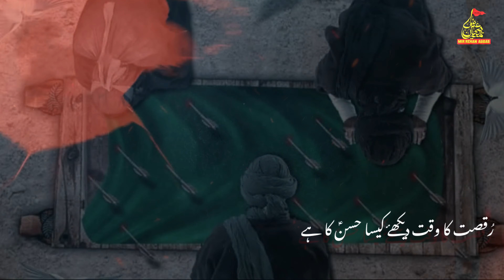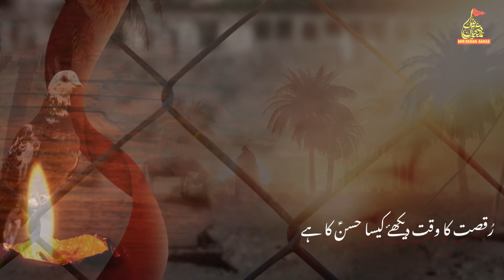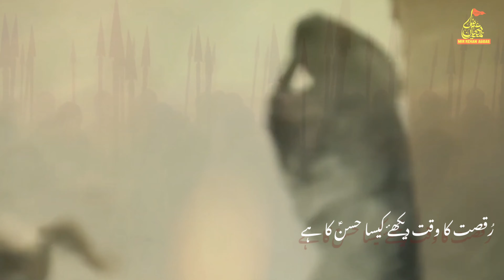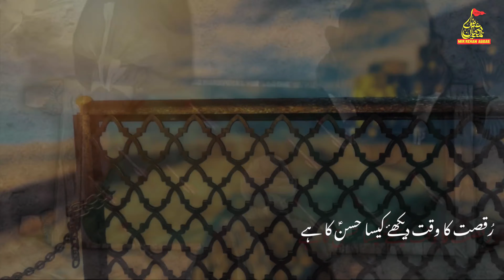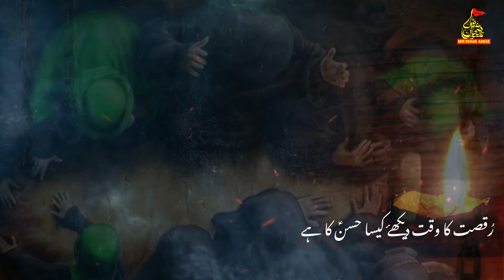Nohay 2021 | Rukhsat E Imam Hasan (ع) | Mir Rehan Abbas | Imam Hasan Noha - New Noha 2021/1443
♠ BismiAllah ♠
Composed & Recited By | Mir Rehan Abbas
Kalam |  Rukhsat E Imam Hasan (ع)
Poetry By | Khadim
Creatives | Hasan Abbas
Chorus By | Mesum Zaidi & Team
Video | Akram Alipuri
Audio | LAWA Studio - Karachi
Media Partner | Ya Zehra (S.a) Tv - (@Ya Zehra TV Network - Bangalore )
Islamic Date | Safar 1443H
Album |  2021 / 1443H
Noha Lyrics!

Rukhsat Ka Waqt Dekhiye Kaisa Hasan Ka Hai
Teeron Ke Saayebaan Me Janaaza Hasan Ka Hai

1. Zainab Hai Nauhakhwan Toh Girya Kunaa Hussain
Ye Kitna Sogwaar Gharaana Hasan Ka Hai

2. Kya Aaj Tak Suni Kisi Mayyat Ki Waapsi
Bas Ek Janaza Laut Ke Aaya Hasan Ka Hai

3. Jo Zehre Halaahal diya Jauda Ne Hasan Ko
Tukdon Me Usne Baa’nta Kaleja Hasan Ka Hai

4. Zainab Pachaade’n Khaati Hai Farwa Ke Bain Se
Kulsoom Ki Zubaa’n Pe Noha Hasan Ka Hai

5. Qasim Ko Kamsini Hee Me Hona Pada Yateem
Ye Kehke Khoon Rota Gharana Hasan Ka Hai

6. Zehre Dagha Se Jism Ki Rangat Badal Gayi
Chehra Bhi Haath Paao’n Bhi Neela Hasan Ka Hai

7. Tanha Hasan Ka Ghar Se Janaza Utha Magar
Socho Toh Aaj Saath Me Nana Hasan Ka Hai

8. Ghurbat Ke Hain Hisaar Me Farwa Ka Noore Ain
Qasim Ke Sar Pe Ab Kahan Saaya Hasan Ka Hai

9. Lafzon Me Uska Ho Nahi Sakta Bayaan Kabhi
Qadim Ke Dil Me Aaj Jo Sadma Hasan Ka Hai
➽ Nohay 2021